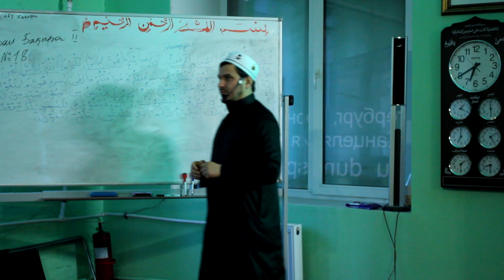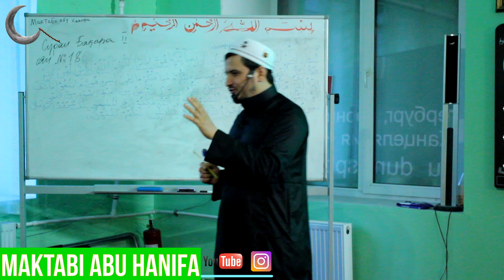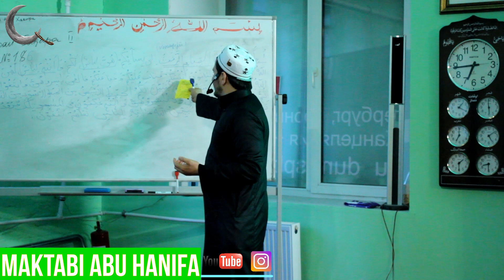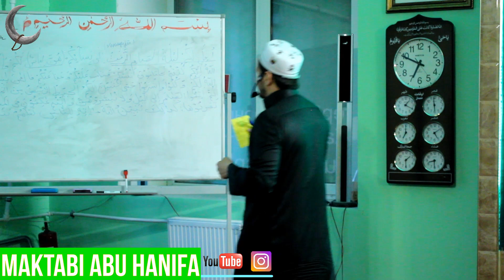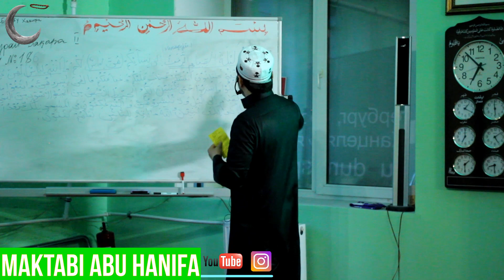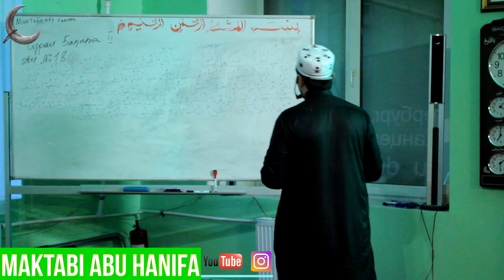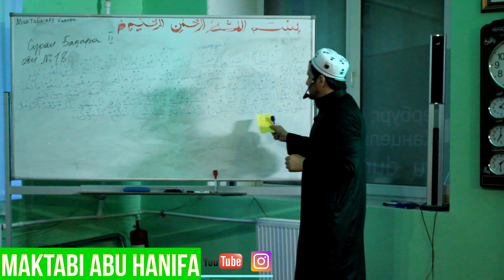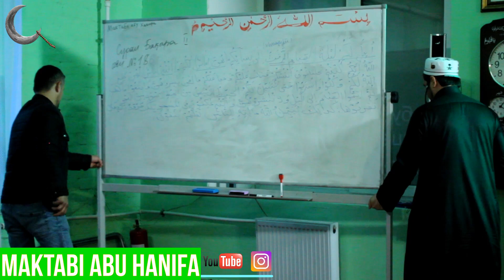Сураи Бақара Ояи 187 қисми ( 2 ) Домулло Акбарҷон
хеле Мавизаи фойда бахш аст